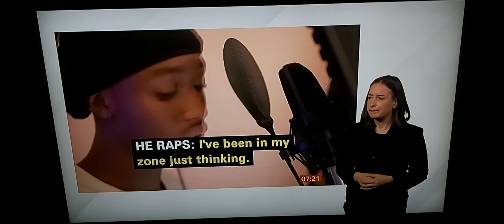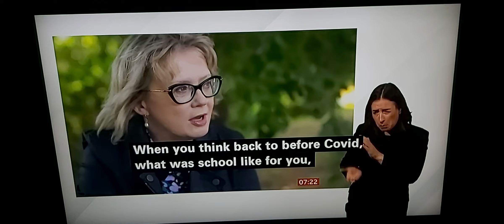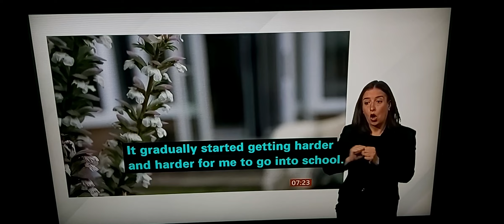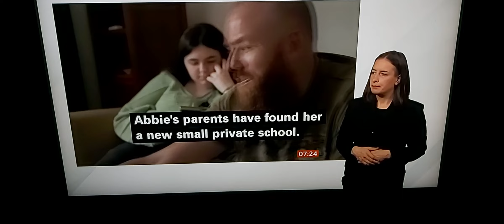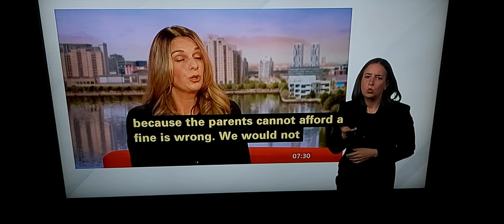Warning for parent's kids miss schools led to attendance fines/BBC Breakfast News talk live - why?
BBC Breakfast News at 7.00am with BSL interpreter on BBC News Channel on Friday 30th September 2022.

BBC Education Editor Branwen Jeffreys reports.

Bradley, who missed school appearances due to his father passed away.

Abbie, 13, who has autistic and ADHD that she frightened whenever many people around her that led school appearances missing for 100 days.

Claire Huddart, Headteacher of Horizon Community College, talks live to Charles Stayt and Naga Munchetty.

Dame Rachel de Souza, Children's Commissioner for England, talks live to Charles Stayt and Naga Munchetty.